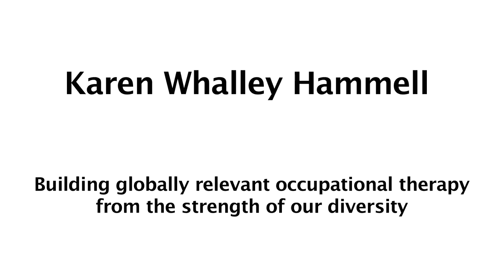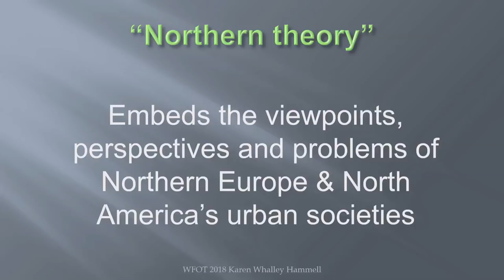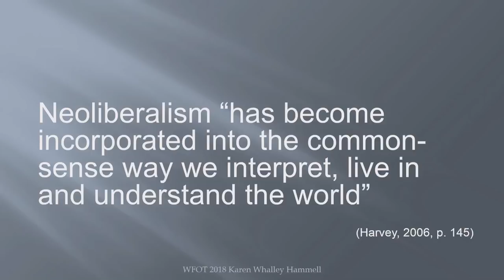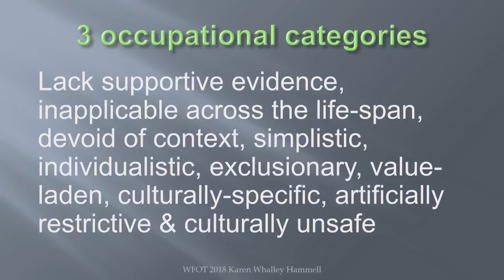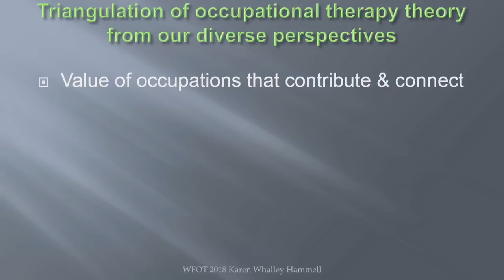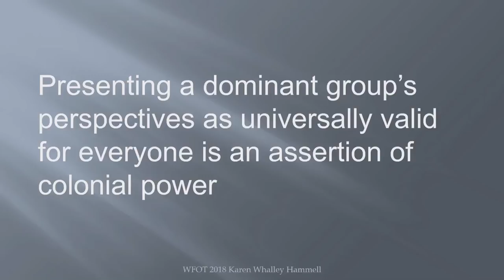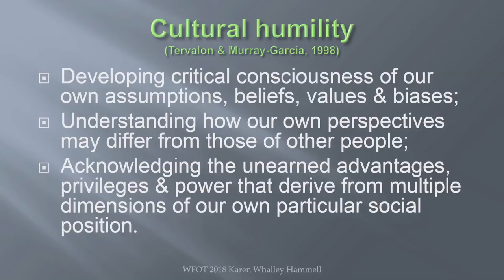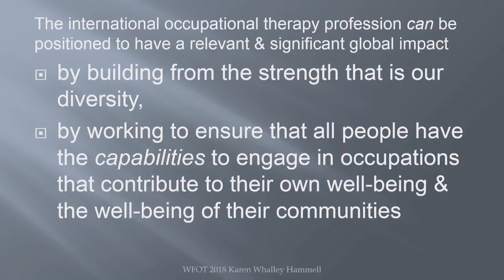WFOT 2018 Final Day Plenary - Karen Whalley-Hammell